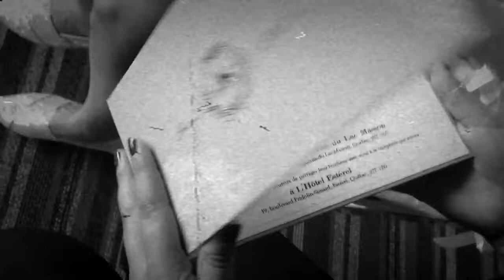Aug 31, 2013